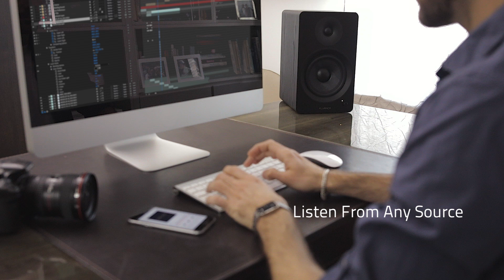Ai60 High Performance Powered 6.5” Bookshelf Speakers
The ultimate sound solution for anywhere in your home, the Fluance Ai60 Powered Bookshelf Speakers deliver unprecedented room-filling performance. Offering breathtaking stereo sound that will encapsulate you in your own private concert.

Incredible playback versatility with RCA, optical, USB, Bluetooth, and sub out connections. The perfect speakers for your turntable setup, computer audio, TV home theater sound, or just Bluetooth music streaming.

Available in Black Ash, Natural Walnut, Lucky Bamboo, and White Walnut.